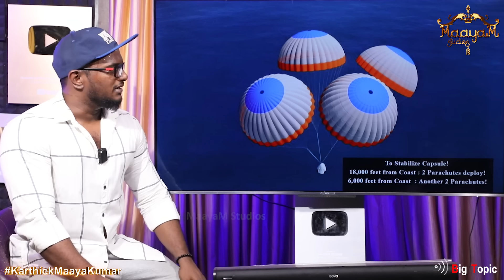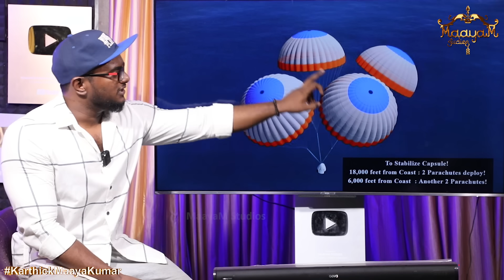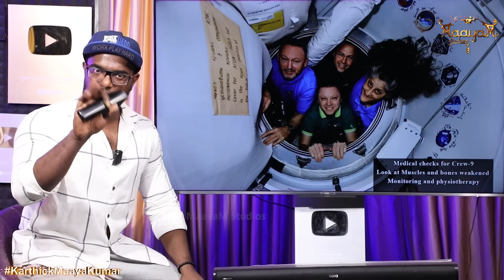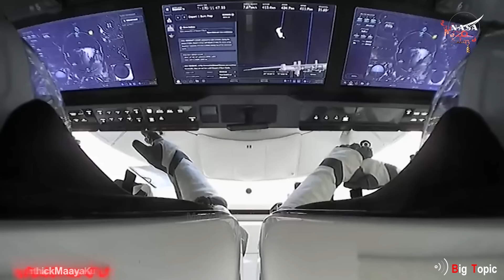Sunita Williams பூமியை நெருங்கிய திக்...திக்...காட்சி! 🚀| Dragon Undocked With Crew-9 | NASA | ISS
For Advertisement in MaayaM Studios:
🚀வந்துகொண்டே இருக்கிறார் Sunita Williams | Dragon Undocks With  Crew-9 | Ships, Helicopters Ready! | Karthick Maayakumar | Big Topic | Episode 3966

@ karthick_maayakumar